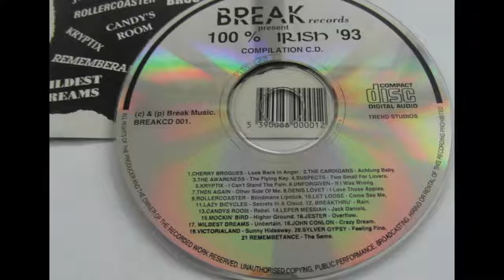The Cardigans, Acthung Baby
Irish Rock Pop Indie Soul Dance compilation various artist Inc,

Cherry Brogues, Rollercoaster, Jester, Victorialand, Let Loose, John Conlon, Suspects

100% Irish '93 Break Records, Break Music, Paul Ashford, Trend Studios